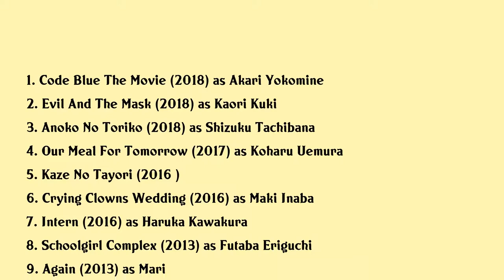Yuko Araki Movies list Yuko Araki| Filmography of Yuko Araki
Yuko Araki Full Movies List Filmography of Yuko Araki

Latest movies of Yuko Araki are:

1. Code Blue The Movie
2. Evil And The Mask
3. Anoko No Toriko
4. Our Meal For Tomorrow
5. Kaze No Tayori
6. Crying Clowns Wedding
7. Intern
8. Schoolgirl Complex
9. Again
10.
11. Confessions
12. A Liar And A Broken Girl
13. The Blue Bird
14. Drop Anchor

Complete list of movies acted by Yuko Araki are in this video.

Please Comment down your favorite movie of Yuko Araki